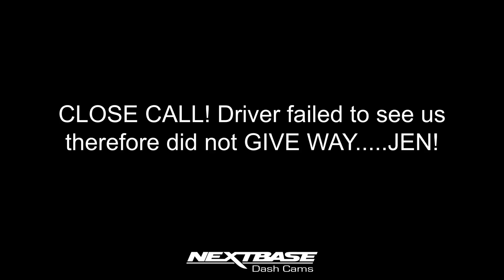CLOSE CALL! Driver FAILED to look/give way JEN!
Short clip showing the importance of looking out for other drivers who FAIL to pay attention.  We had to take action to avoid an incident!